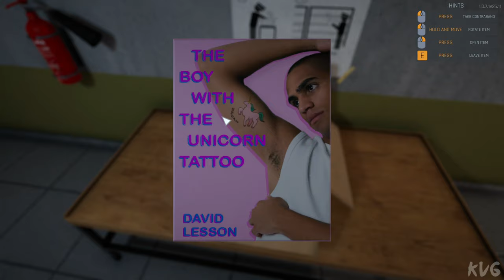Prison Simulator Gameplay (PC UHD) [4K60FPS]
Game Information

Get a taste of prison life! Become a prison guard and deal with dangerous convicts. Prison management, lots of daily activities. Will you become the best guard in history? Or maybe you'll turn into the worst scumbag this Prison has ever seen?

- Experience life in prison in the comfort of your own home. Without any real-life consequences!

- As a prison guard, your job is to maintain order behind the prison walls. But on the other hand - you're in charge here. So who the hell is gonna tell you what to do? Are you gonna be the role model CO or a total a-hole? It's up to you, dude.

- Simulate the hell of a prisons guard's life. Look for contraband (you don't want to know where...), gun maintenance, or shoot some hoops during your break. Not enough? My dude, there's so much more!

- Experience the thrilling prison story (missing your fav prison TV shows? We've got you covered)

- This game is really fun for streaming on Twitch/Youtube. Srsly - give it a go if you're into that kind of thing.